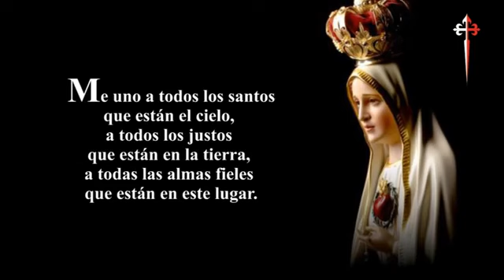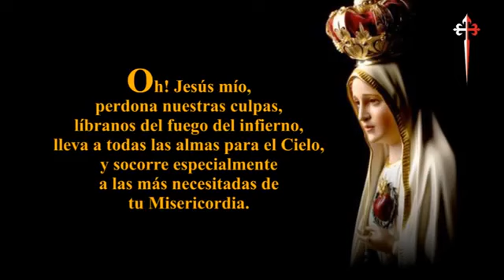Rosario sábado - Misterios GOZOSOS